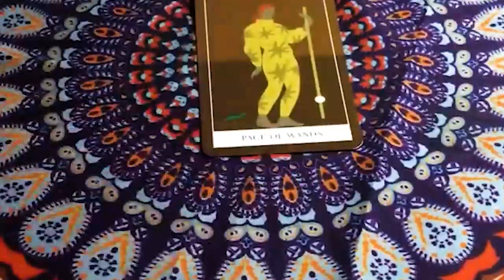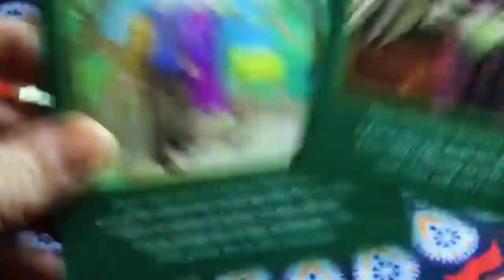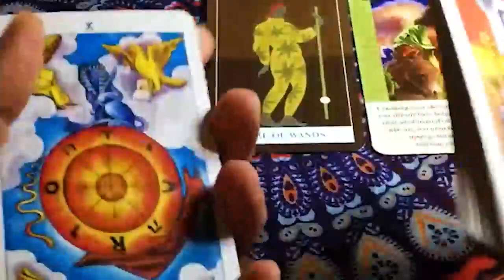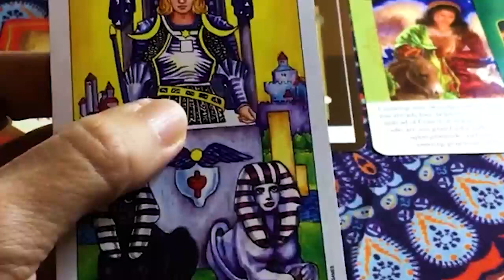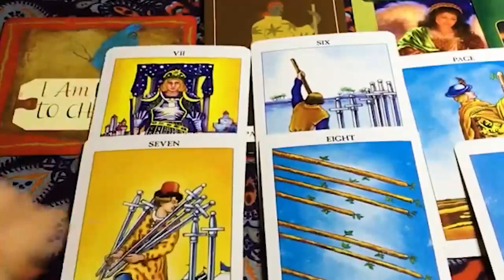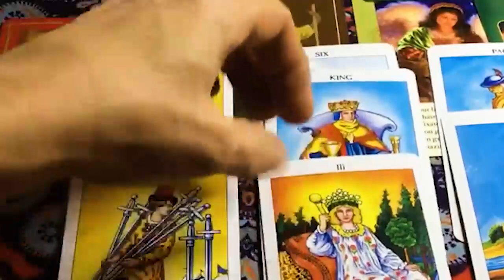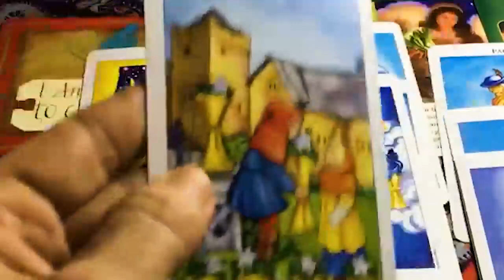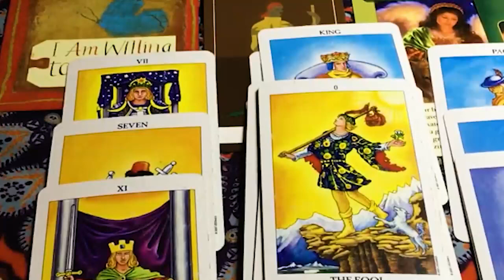CAPRICORN JUNE 2023 YOUR PERSON GAMBLED THIS CONNECTION AND LOST BIG TIME BABY CAPRICORN LOVE TAROT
CAPRICORN JUNE 2023 - YOUR PERSON GAMBLED THIS CONNECTION 🎲 AND LOST BIG TIME BABY CAPRICORN JUNE LOVE TAROT READING
Hello!!!